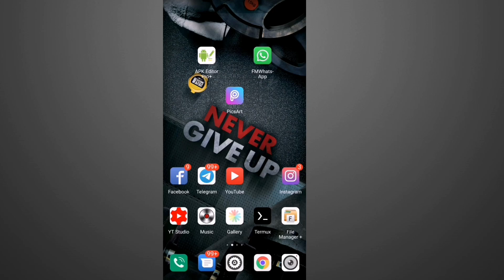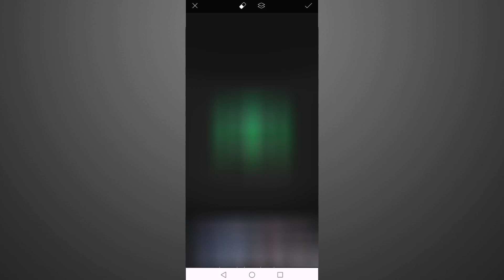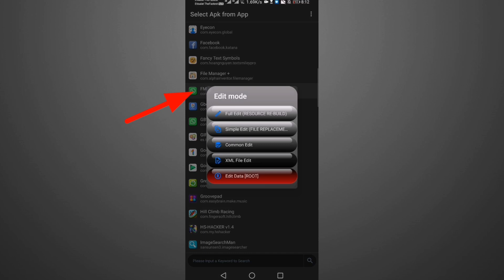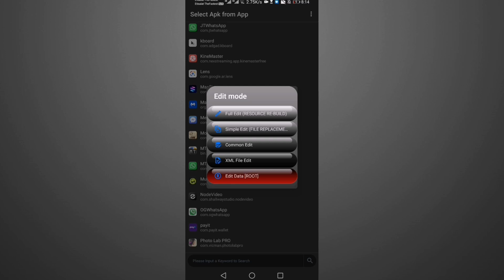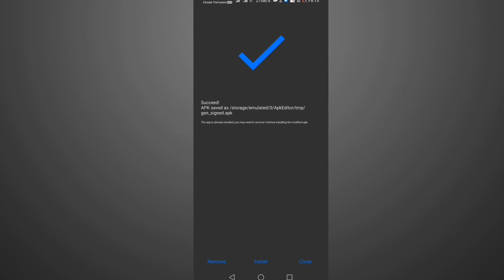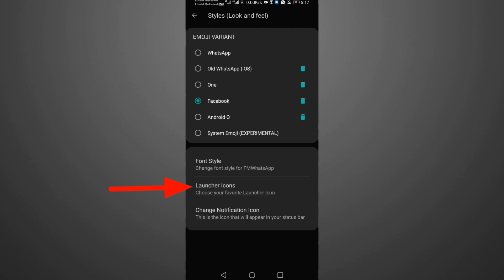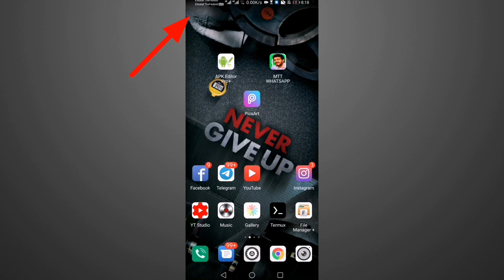Whatsapp Editing Tutorial - 01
WhatsApp Customize Editing Tutorial - 01 In Tamil 2021.